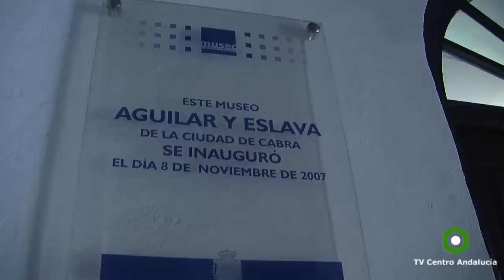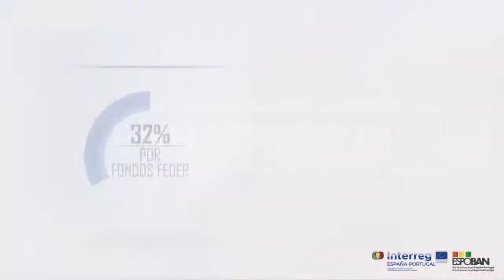CABRA - Encuentro de Institutos Históricos de Andalucía, 25/06/2018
CABRA - Encuentro de Institutos Históricos de Andalucía